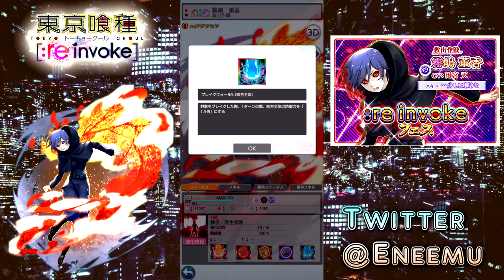【東京喰種:re invoke】超絶可愛いトーカちゃんが遂にフェスに登場！全キャラ中トップの武器耐久値削りに味方の攻守を上げる超バランスキャラ。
今回のイラストは僕が描きました。なかなか可愛く描けた気がする👙